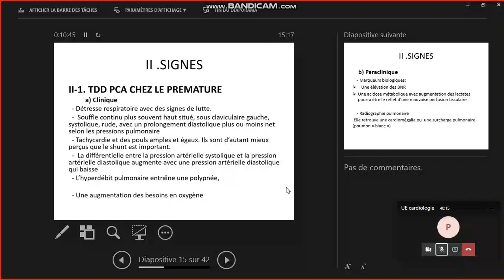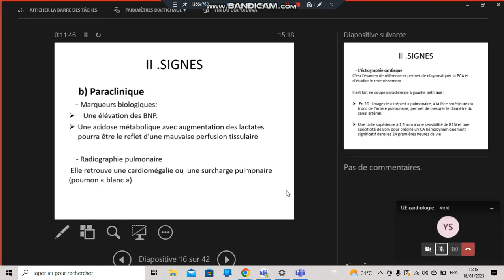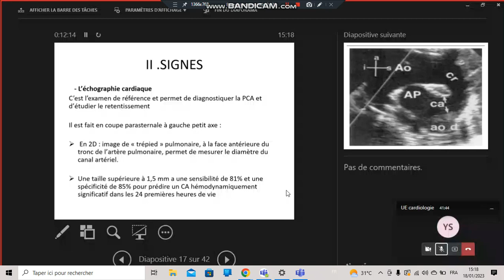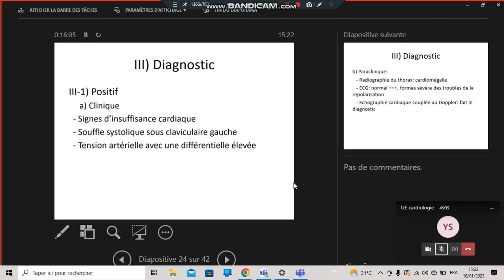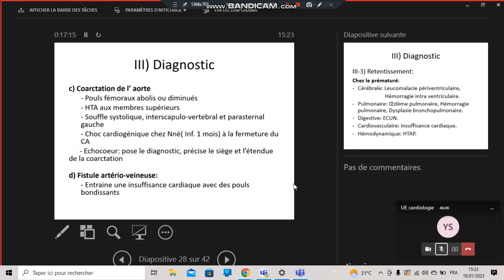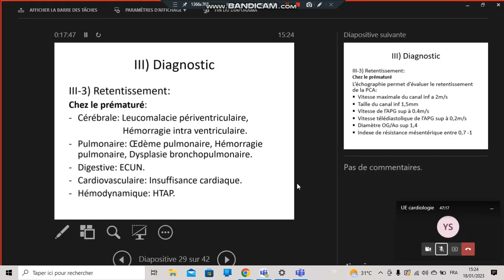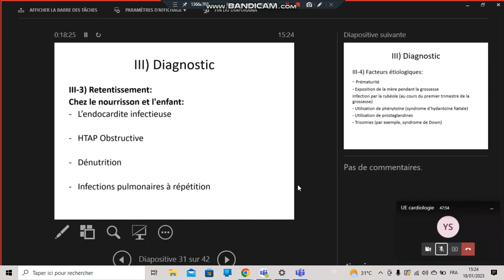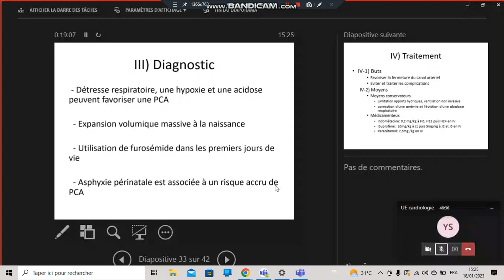persistance du canal artériel 2